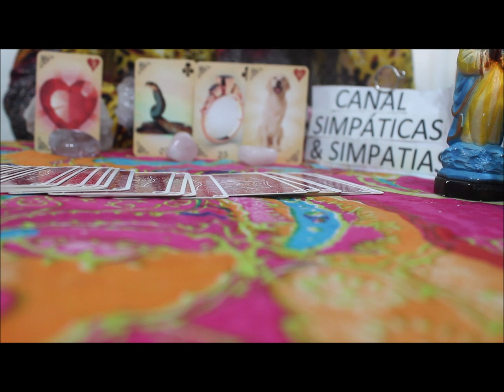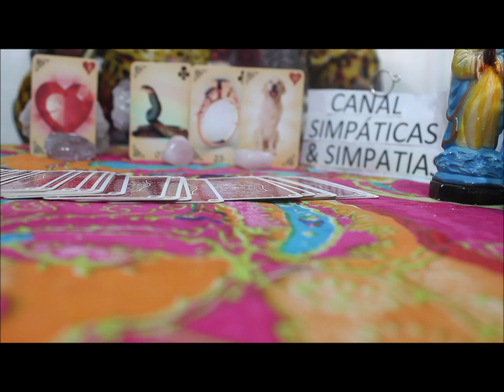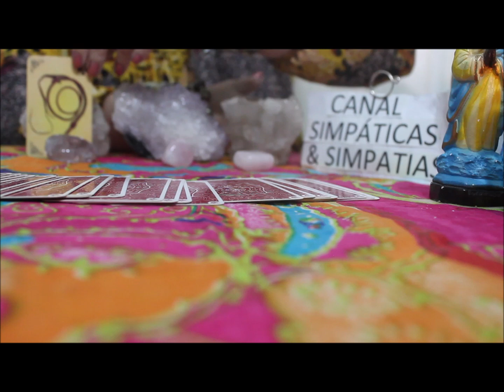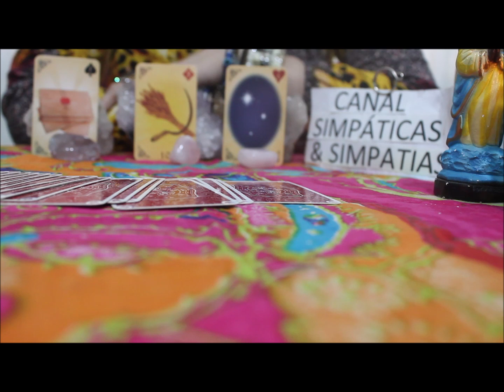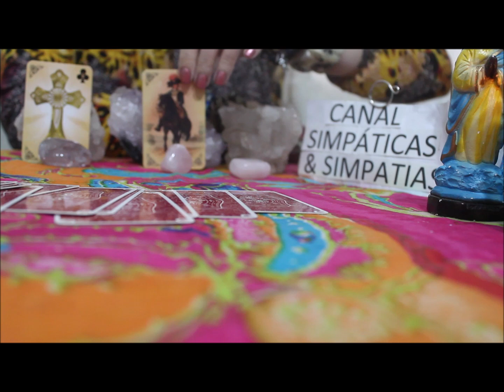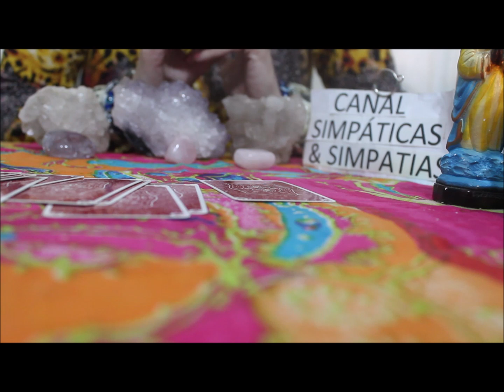Previsão mensal - LIBRA - SETEMBRO 2019 (Amor , Trabalho / dinheiro e mais - com Baralho Cigano)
Essa é a previsão mensal para todos do signo de LIBRA , no mês de SETEMBRO 2019 , previsão sobre AMOR , TRABALHO ,DINHEIRO E MAIS ...